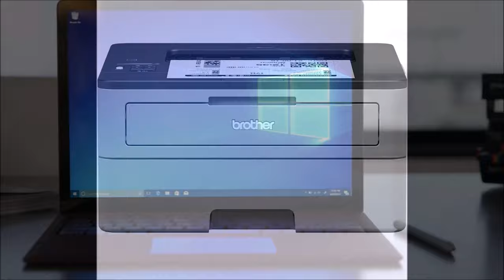What is a Computer Driver? Explained Simply for Beginners by The Tech Academy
Drivers. You install them. You update them. But what are they?

In this video, Erik Gross (the Co-Founder of The Tech Academy) describes what drivers are in plain English.